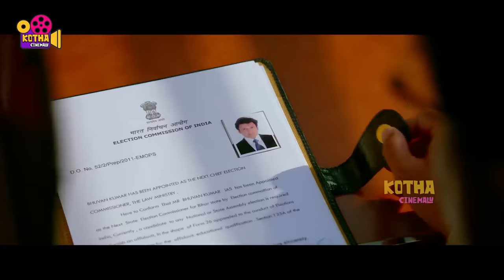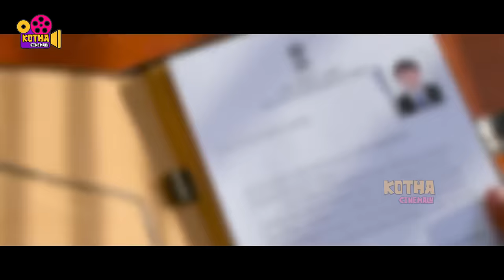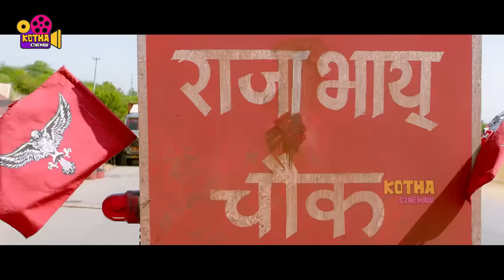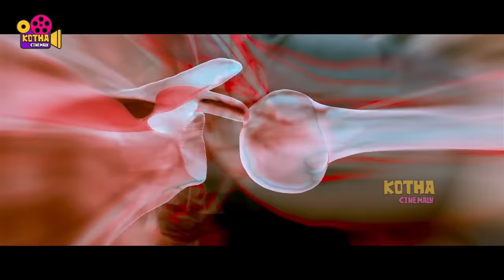Ram Charan, Kiara Advani, Vivek Oberoi, Sneha Telugu FULL HD Action Drama Movie | Jordaar Movies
Watch Ram Charan, Kiara Advani, Vivek Oberoi, Sneha Telugu FULL HD Action Drama Movie | Jordaar Movies